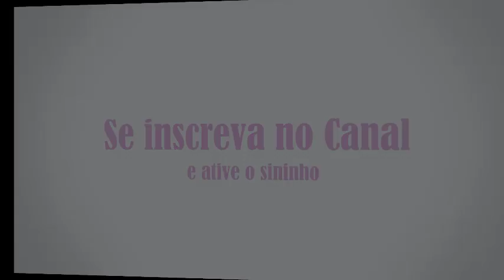Os filhotes não Nascem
No vídeo de hoje vou falar um pouco sobre possíveis causas de o filhote não ter nascido, eclodido, vingado!